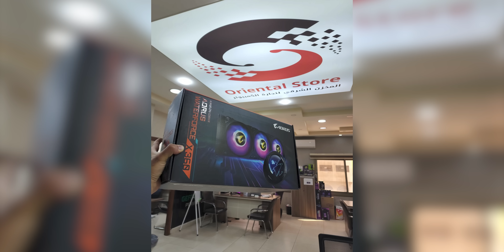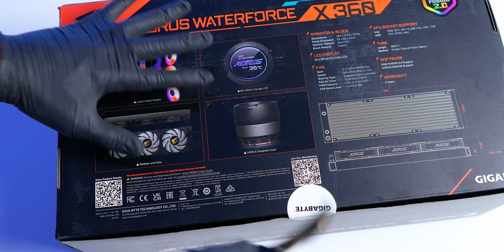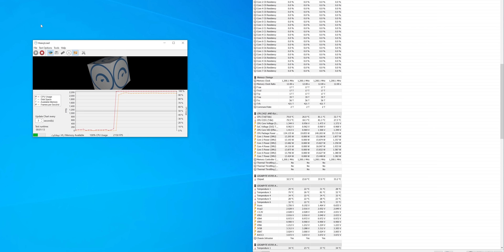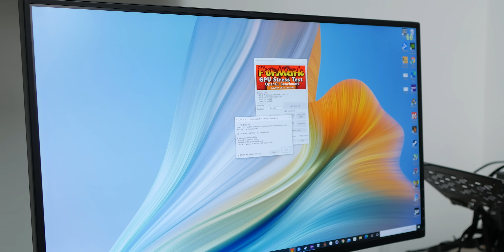تجميعة بي سي متوسطة العاب و ديزاين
رابط الشراء المنتجات

رابط التسجيل في تطبيق باز

تقنيات انصح بشرائها و معدات التصوير:

مقدمة (0:00)
القطع المستعملة في التجميعة : (0:47)
تركيب القطع : (3:44)
اختبار أداء التجميعة : (6:06)
اختبار الألعاب  : (7:21)
الخلاصة  : (8:38)
 النهاية : (9:29)